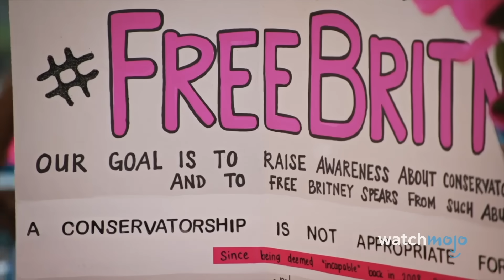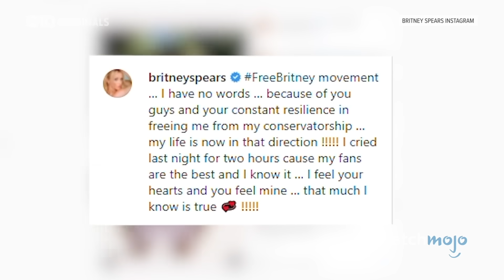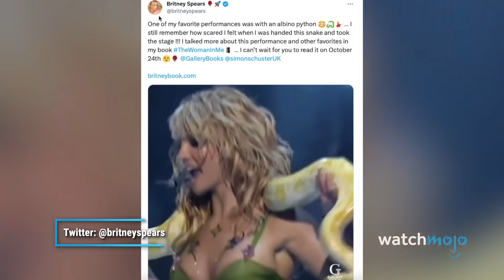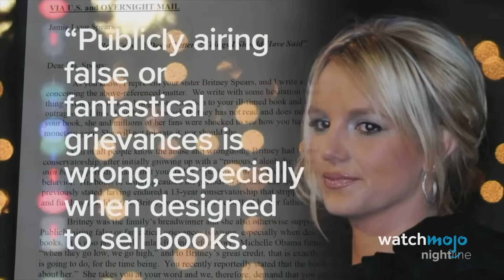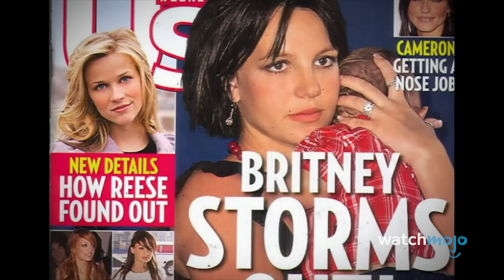Top 10 meglepő és legmegrázó vallomás Britney Spears memoárjából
ℹ️ Ebben a videóban a tíz legmeglepőbb és legmegrázóbb vallomást hoztuk el nektek Britney Spears “A bennem lévő nő” című memoárjából.